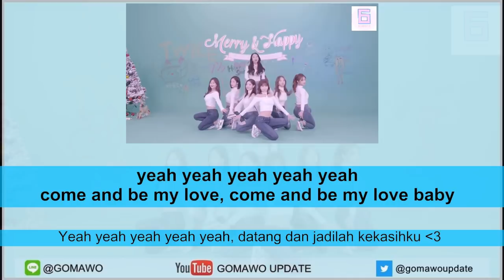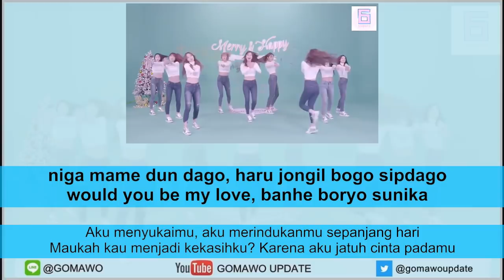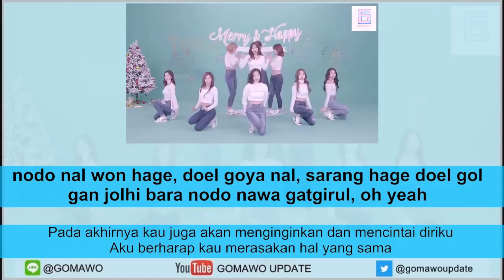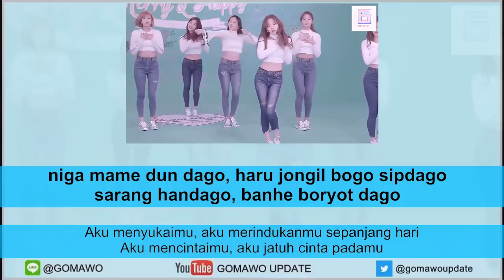Easy Lyric TWICE - HEART SHAKER by GOMAWO [Indo Sub]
Credit:
-. Lyric: Kpop Translation, Kpop Lyric, Blog, etc

UPDATE MUSIK KOREA TERBARU DI LINE @GOMAWO
DAN TWITTER @gomawoupdate